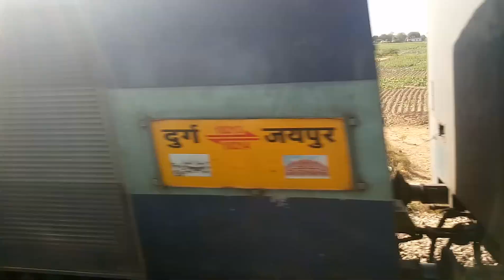Single line crossing in Indian Railway | Durg - Jaipur Express behind WDP4D.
Durg - Jaipur Express with WDP4D Locomotive waiting for crossing.
crossing by Jaipur - Mumbai Superfast
Location - Channani (Rajasthan)